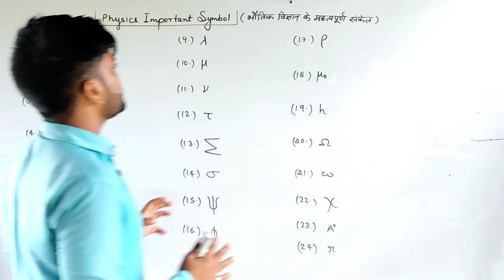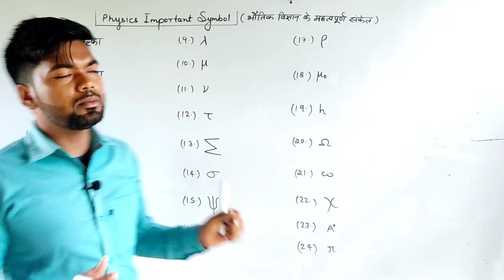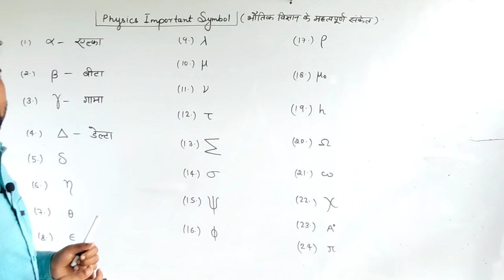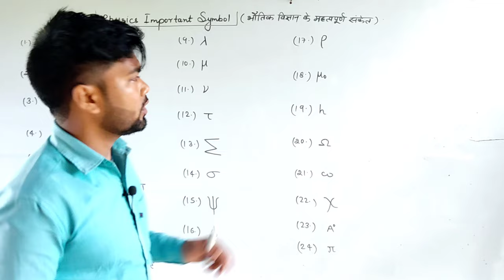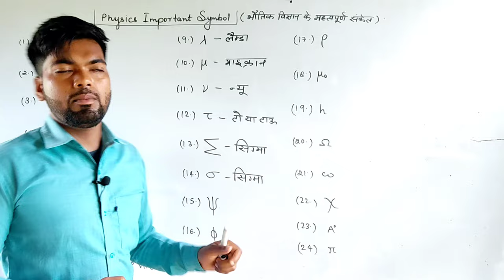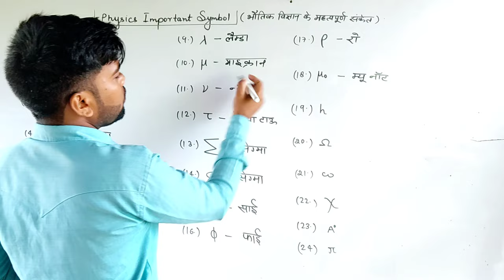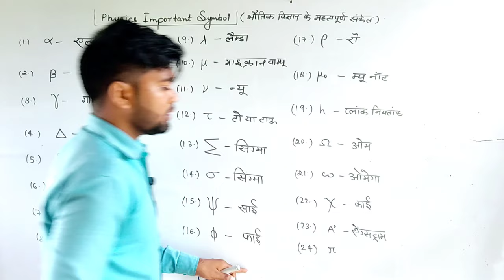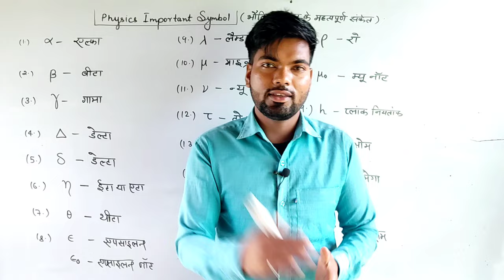Physics के महत्वपूर्ण संकेत || Physics important symbol || Greek letter in physics || By Monu sir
physics
physics symbols
symbols of physics
all symbols of physics
physics important symbol
symbols used in physics
symbols of physics with name
physics circuit symbols
physics symbols in hindi
greek symbols in physics
symbols
physics important formula
plusone physics important
physics important formulas
important physics formula
gcse physics
12th physics important question
12th physics important formulas
important formula of physics
physics important symbols